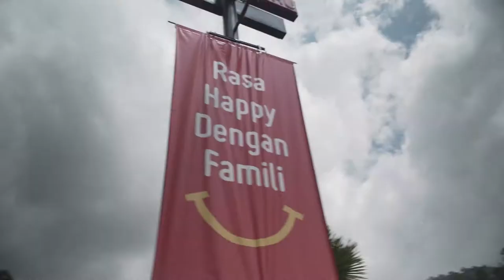Travel Malaysia: Bathing elephants in Kuala Gandah, Pahang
We took a roadtrip to Kuala Gandah to see what's up at the National Elephant Preservation Centre. This time around, we decided to take a soon-to-be former lawyer along with us, Amirul who submitted a video of himself to be a travel host. Little did we know, he's quite a character!